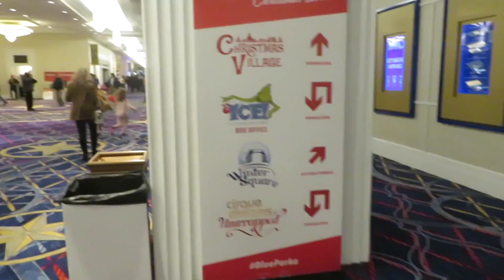Surprise Christmas Vacay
Sorry i'm so late! I hope you guys enjoy!